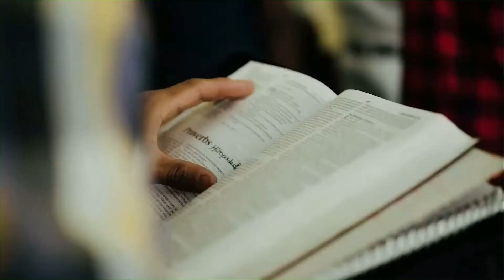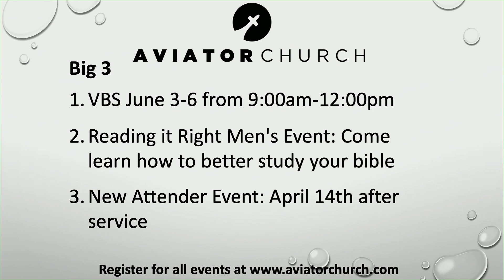Habakkuk Week 1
Join us this week as Pastor Dave starts a brief series through the old testament book of Habakkuk.